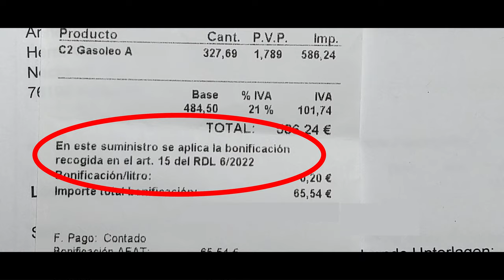Traum Pisten am Meer:Off-Roadtrip im Expeditionsmobil/Wohnmobil/4x4 Allrad LKW Nordspanien Atlantik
Teil 2/3. Wir erkunden Traumpisten am Atlantik ganz im Nordwesten Spaniens mit dem Expeditionsmobil. Galicien, auch die Küste des Todes genannt, weil sie früher hier für die Schiffahrt sehr schwer zu befahren war. Hier hat es Traumpisten, Traumstrände und wunderschöne Leuchttürme, perfekt für das 4x4 Oldtimer LKW Camper Wohnmobil!